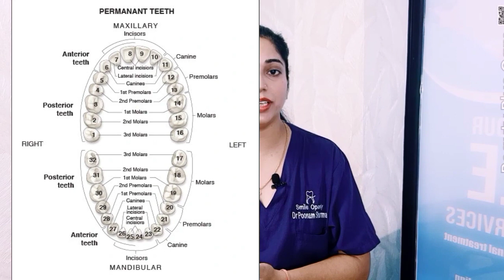अकल दाढ़ क्या है (Wisdom Tooth) |अकल दाढ़ निकलते वक़्त दर्द क्यों होता है | इस के प्रकार और घरेलु उपचार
जब कभी दांतों में बहुत अहसनीय दर्द हो, तो लोग कहते हैं कि अक्ल दाढ़ आ रही है। विसडम टूथ यानि अक्ल दाढ़ मुंह के ठीक पीछे आने वाली एक दाढ़ है, जिसे तीसरी दाढ़ भी कहा जाता है। यह अगर सही दिशा में न निकले, तो दांतों में तेज दर्द होता है। पीरियोडॉन्टिस्ट डॉ.पर्ल भारद्वाज के अनुसार, ऐसा इसलिए होता है क्योंकि दाढ़ मसूड़ों को फोड़कर बाहर निकलती है। कई बार पर्याप्त जगह न होने पर यह आसपास के दातों को धक्का देती है।
या फिर कई बार अक्ल दाढ़ गम लाइन से ऊपर निकलती है। इनमें से कोई भी समस्या होने से दांत के संक्रमित होने का खतरा बढ़ जाता है और दांतों में सूजन आ जाती है। आमतौर पर यह दाढ़ 17 से 25 साल की उम्र में निकलती है। यह स्थिति गंभीर रूप से दर्दनाक है और व्यक्ति की ओरल हेल्थ को भी नुकसान पहुंचाती है।
अक्ल दाढ़ इंफेक्शन पैदा कर सकती है, क्योंकि इसे साफ करना जरा कठिन होता है। भोजन और बैक्टीरिया दांतों और मसूड़ों के बीच फंस सकते हैं। आंशिक रूप से प्रभावित अक्ल दाढ़ में संक्रमण का खतरा बहुत ज्यादा होता है। दांतों में संक्रमण या कैविटी तब होती है, जब बैक्टीरिया बढ़कर इनेमल लेयर में छेद कर देते हैं। हालांकि कई प्रकार के बैक्टीरिया अक्ल दाढ़ में संक्रमण का कारण बन सकते हैं। दुलर्भ मामलों में संक्रमण मुंह और सिर के अन्य हिस्सों में फैल सकता है।अक्ल दाढ़ के इलाज के लिए डेंनिस्ट दांत की जांच करेगा और उस हिस्से का एक्सरे कराएगा। यह एक्सरे तय करने में मदद करेगा कि आपके दांत के लिए किस तरह का इलाज सबसे अच्छा है।